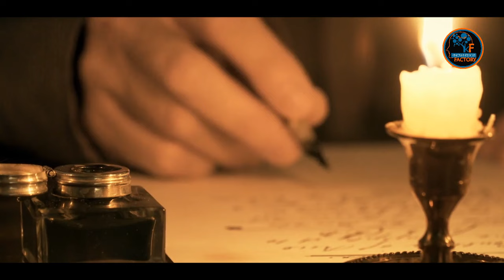Interesting Historical Facts Of Mustapha Hussein and Sadam Hussain In Urdu Hindi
This Video is About Interesting Historical Facts Of Mustapha Hussein and Sadam Hussain In Urdu Hindi
Produced by : Ali Akram
Voice Over : Muhammad Ilyas
SEO & Video Editor  : Adnan Tahir
For New TOPICS OR NEW CLIPS? WHATSAPP ME 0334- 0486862
__/LINKS\_